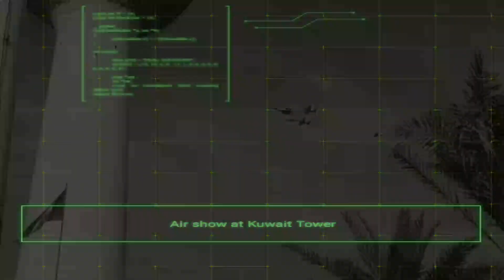Kuwait National and Liberation Day | Airshow, Fireworks display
National Day and Liberation Day of Kuwait